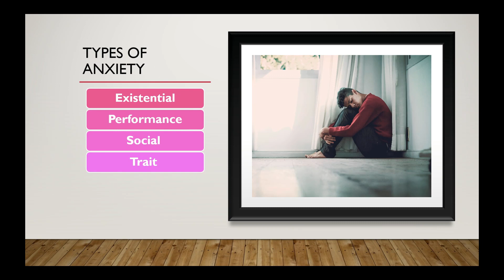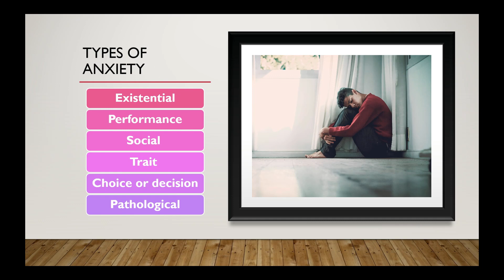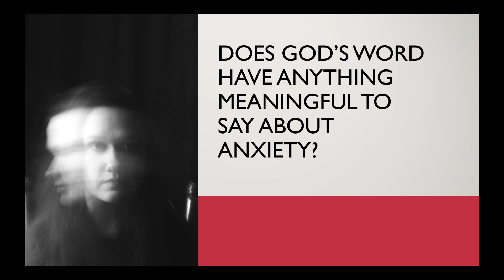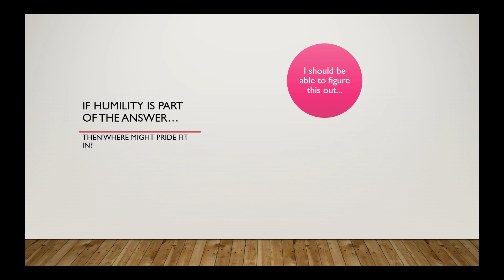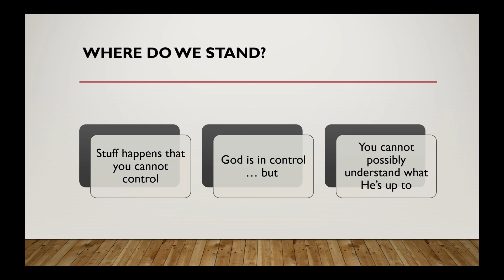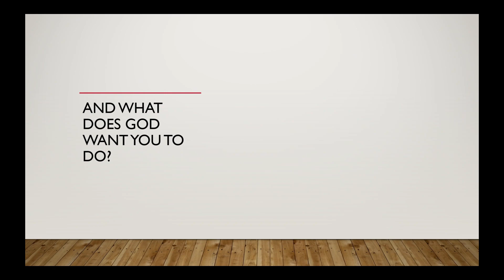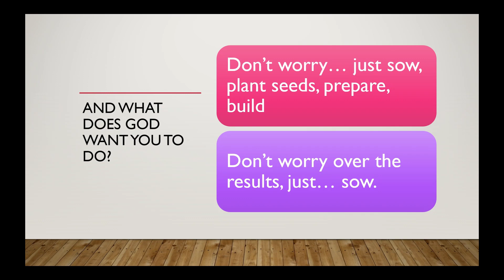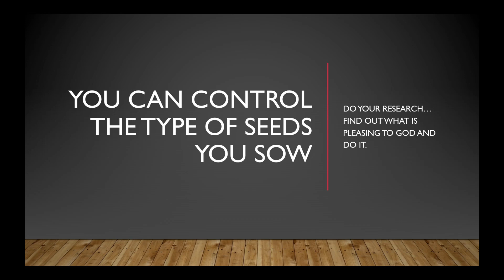Do Not Be Anxious About Anything: Trust in God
How Can You Fight Anxiety?

An anxious mind is concerned that they are simply not up to the task… that they will let everyone down, they will be weighed in the balances and found wanting etc. To that, scripture says “nope, don’t be so focused on yourself… don’t be so sure that success or failure is all in your hands”.

Philippians 4:6: “Do not be anxious about anything, but in every situation, by prayer and petition, with thanksgiving, present your requests to God.”

Humility before God recognizes this truth and uses it to fight anxiety.

👓 Find UCGRaleigh 👓